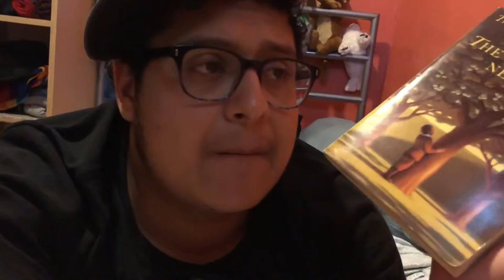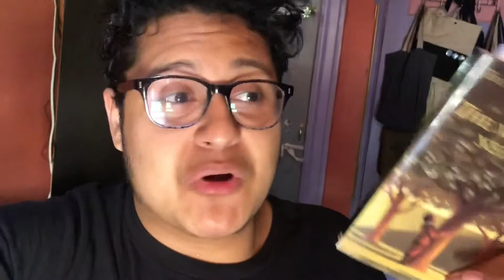Bookemon Badgeathon | Ep. 17- Malls & Team Shiftings